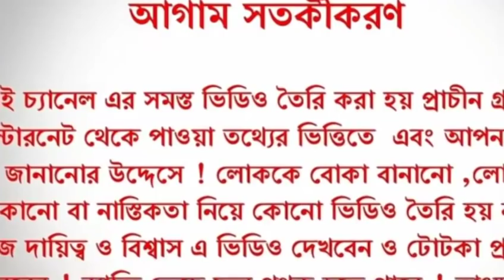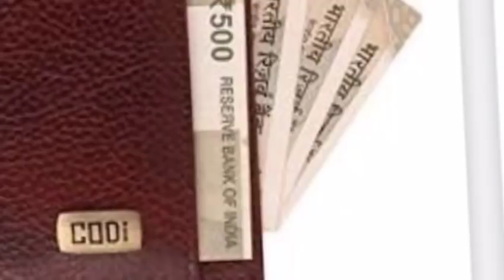মানিব্যাগে রাখুন এই চারটি জিনিসের একটি অর্থের কখনো অভাব হবে না প্রচুর টাকা আসতে থাকবে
মানিব্যাগে রাখুন এই জিনিস, ধনসম্পদ, ধনসম্পত্তি, মানিব্যাগে চাল, চাল মানিব্যাগে, keep these at wallet মা লক্ষ্মী, অশত্থ পাতার টোটকা, মা লক্ষ্মীর এই জিনিসটি রাখুন, ধনী হওয়ার উপায়, টাকা ইনকামের টোটকা, অার্থিক বাধা কাটানোর উপায়, হিন্দু শাস্ত্র, বাস্তু শাস্ত্র, hindu shastra, Ams real tips, বাস্তু টিপস, tips station channel, মানিব্যাগে